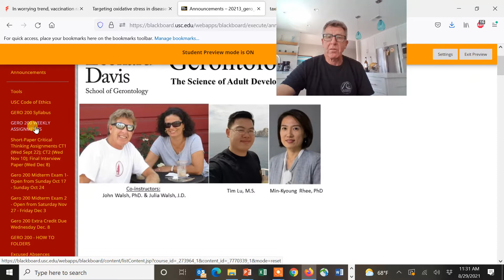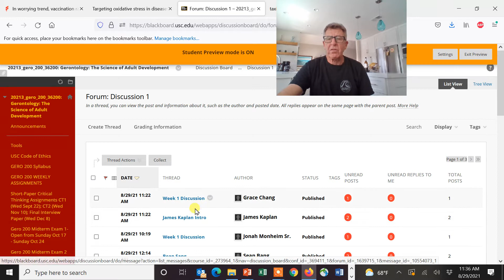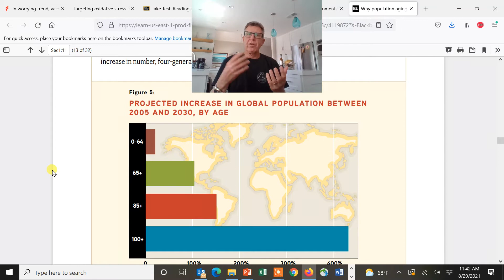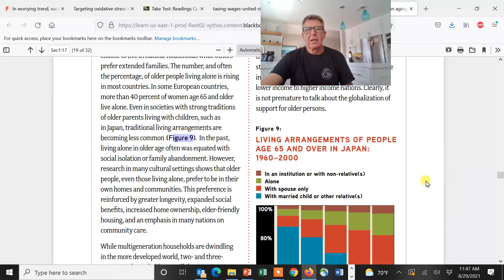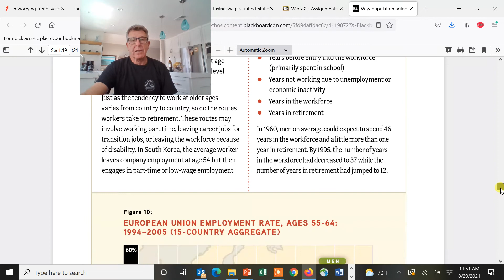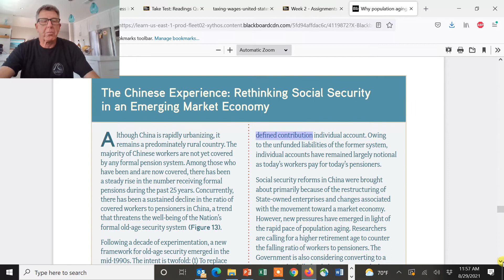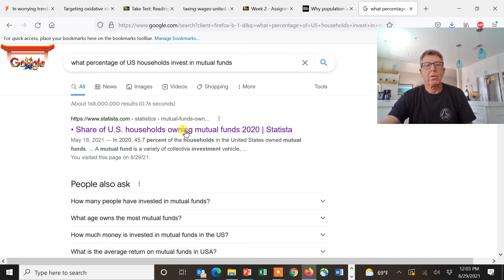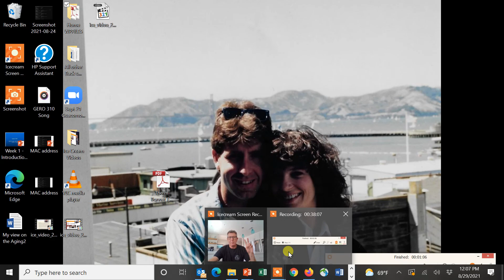3 GERO 200 f2021 Week 2 Global Population Aging part 2 ice video 20210829 112951